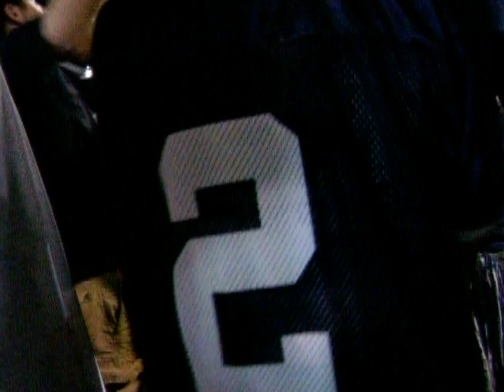PSU watches Michigan lose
As the PSU Student section leaves Beaver Stadium after a 59-0 Win over Florida International University (9/1/07), they stop to watch the TV screens in the Concourse as Appalachian State upsets Michigan.
**Lets Go ASU**
WE ARE
PENN STATE!

You are entitled to your own opinions, but keep the comments clean and polite. Rude comments will be deleted.